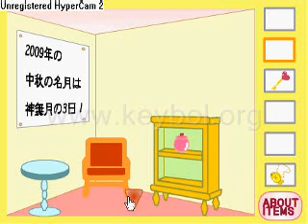turtle pond escape walkthrough